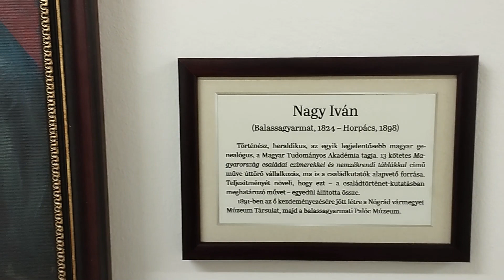Történeti arcképcsarnok nyílt Salgótarjánban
Hétfő óta történeti arcképcsarnok hirdeti a Vármegyeházán: éltek Nógrádban is olyan kiemelkedő személyiségek, akik példamutató tetteikkel bizonyították, van mire büszkének lennünk.

Készítette: H.Cs./SzP.